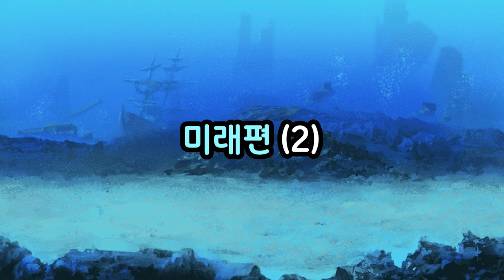냥코 대전쟁 전체 BGM 모음집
출시 후 2023년 12월까지의 모든 인게임 고정 컨텐츠, 이벤트, 콜라보 이벤트 BGM들을 모은 영상입니다!

0:00 침략의 시작
2:06 타이틀 테마
3:52 고양이 기지
5:03 가마토토

~~세계편 & 구레전드~~

세계편 & 구레전드 (1) 5:51
세계편 & 구레전드 (2) 7:20
세계편 & 구레전드 (3) 9:02
세계편 & 구레전드 (4) 10:52
세계편 & 구레전드 (5) - 러쉬! 12:29
세계편 - 달 14:11
레전드 맴매Ω 15:55

 ~~미래편~~

미래편 (1) 16:54
미래편 (2) 18:29
미래편 - 달 20:01

~~우주편~~

우주편 (1) 21:18
우주편 (2) 22:47
우주편 (3) 24:20
빅뱅 26:00
필리버스터 습격! 27:35

~~신레전드~~

신레전드 (1) 29:53
고대의 저주 31:03
기원의 각성 32:02

~~제로레전드~~

제로레전드 (1) 33:05
제로레전드 (2) 34:36
제로레전드 (3) 35:57

~~마계편~~

마계편 (1) 37:43
파괴신 자간드 39:06

가푸라 밀림 40:30
르훼이 화산 41:36
비시니 사막 42:42

지하미궁 (1) 43:36
지하미궁 (2) 44:41

(구)O Fortuna 45:42
(신)O Fortuna 47:46
풍운냥코탑 50층 49:09
챌린지 모드! 50:36
냥코 도장 52:15

~~실황 파워풀 프로야구~~

실황 파워풀 프로야구 53:02

~~소멸도시~~

소멸도시 피아노 54:30
소멸도시 (1) 55:31
소멸도시 - 메시에 강습! (1) 56:55
소멸도시 - 메시에 강습! (2) 59:14

~~에반게리온~~

에반게리온 피아노 (고양이 기지) 1:01:16
에반게리온 - 제4사도 1:02:17
에반게리온 - 제6사도 1:03:16
에반게리온 - 제9사도 1:04:16
에반게리온 - 제10사도 1:05:32
에반게리온 - 에바13호기 1:06:45
에반게리온 - 안녕,모든 냥코 1:07:46

~~스트리트 파이터V~~

스트리트 파이터V - 고양이 기지 1:08:41
스트리트 파이터V - 류 1:11:56
스트리트 파이터V - 켄 1:14:01
스트리트 파이터V - 가일 1:15:38
스트리트 파이터V - 장기에프 1:18:09
스트리트 파이터V - 춘리 1:20:26
스트리트 파이터V - 달심 1:25:09
스트리트 파이터V - 샤돌루 1:28:00
스트리트 파이터V - E.Honda 1:30:44
스트리트 파이터V - 루크 1:32:25
스트리트 파이터V - 카스카노 사쿠라 1:34:38
스트리트 파이터V - 고우키 1:37:26

~~하츠네 미쿠~

하츠네 미쿠 - 고양이 기지 1:39:30
하츠네 미쿠 (1) 1:40:37

~~고질라 vs 냥코~~

고질라 vs 냥코 1:42:22

~~열혈! 냥코 大운동회~~

열혈! 냥코 大운동회 1:43:01

~~고양이의 여름방학~~

여름방학 (낮) 1:44:25
여름방학 (저녁) 1:45:09
여름방학 (밤) 1:45:51

졸업식 1:46:32

설날 1:47:28

근하신년 1:48:23

냥코 대전쟁 11주년 1:49:25

엔딩 1:50:56

해당 영상의 목적은 사운드트랙 저장입니다.